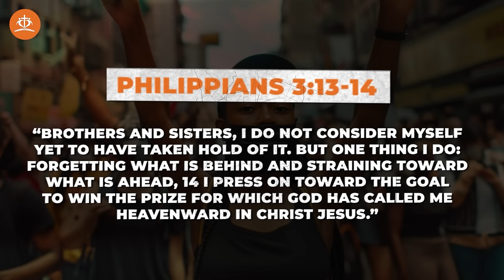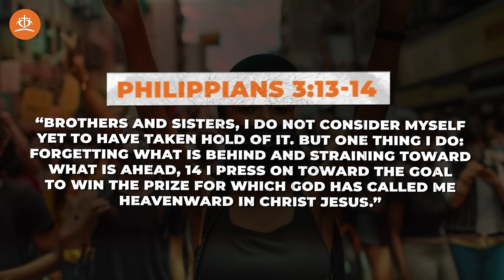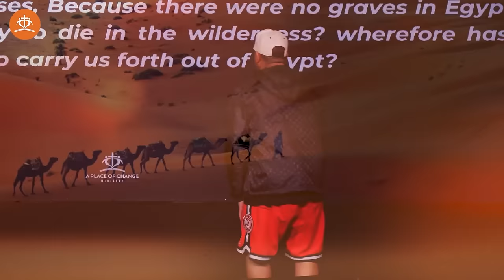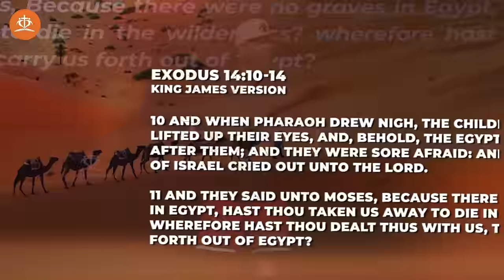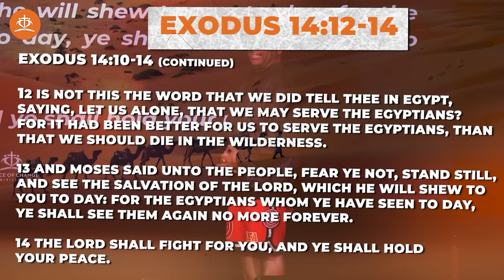Escape Your Past: The Unspoken Path to God's Promise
Discover the unspoken path to freedom and fulfillment in "Escape Your Past: The Unspoken Path to God's Promise." This transformative video focuses on overcoming life's shackles—be it anger, fear, or the ghosts of your past. Through a powerful sermon, we explore the spiritual journey required to step into God's promise for your life. Drawing from biblical narratives like Joseph's story and employing real-world analogies, this video uncovers the truth about moving forward: the necessity of soul work.

It's time to confront the truth—many of us remain tethered to our past because we've allowed it. But what if the key to unlocking God's promises lies in doing the deep, often controversial soul work? What if our breakthrough is on the other side of addressing the rage, the fear, the insecurity that we've harbored for far too long?

By weaving scripture with raw, honest insights, "Escape Your Past" isn't just a message; it's a call to action. It challenges the viewer to embark on the hard, yet rewarding journey of inner transformation. This video is a testament to the power of humility, honesty, and faithfulness in the pursuit of spiritual and personal growth.

Are you ready to break free from the chains of your past and step into a future filled with God's promises? Watch this video, and let's embark on this controversial yet liberating path together. Support A Place of Change Ministry by engaging with our content, visiting our website for more life-changing resources, and subscribing to our channel for more videos that challenge, inspire, and transform.

CHAPTERS:
0:00 - Intro
1:21 - Belief and Achievement
8:59 - Importance of Teamwork
10:18 - Principle of the Butler
18:16 - Value of Optimism
22:34 - Embodying Servitude
25:14 - Divine Promotion of Progress
35:04 - Soul's Revelations
43:44 - Nurturing the Soul
47:12 - Significance of Baptism
54:24 - Power of Prayer